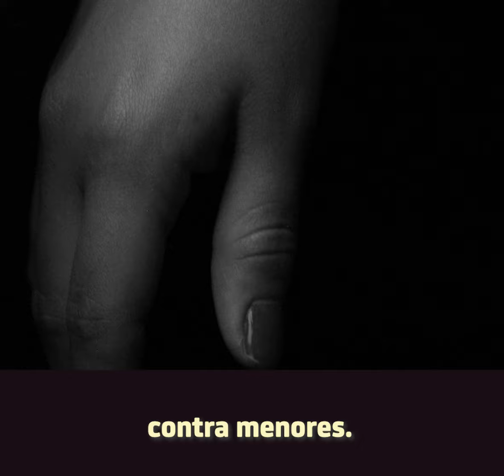Abuso y violencia sexual contra menores: amerita prisión preventiva oficiosa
Con el fin de garantizar el desarrollo y una infancia plena para las y los menores, el Senado aprobó una reforma que permite imponer prisión preventiva oficiosa a los acusados de violencia sexual infantil.